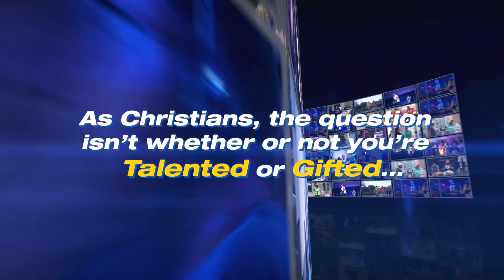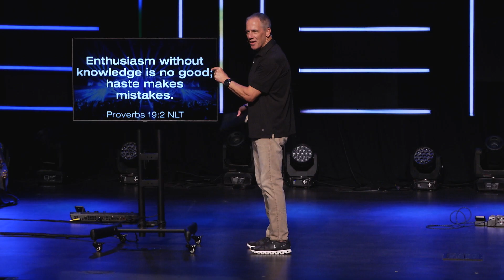Journey's Got Talent: Heart | Kyle Wall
Today guest speaker Kyle Wall continues our message series called: Journey's Got Talent! Pastor Kyle gives us some practical steps on how to fully dedicate our hearts to God.